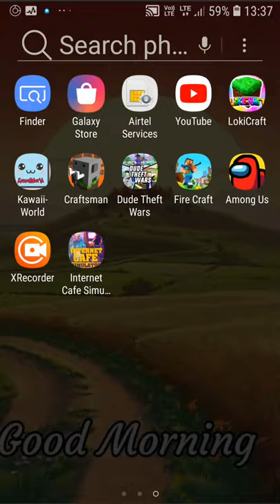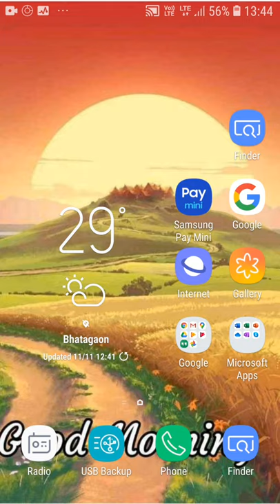Raunak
Raunak Raj Pande